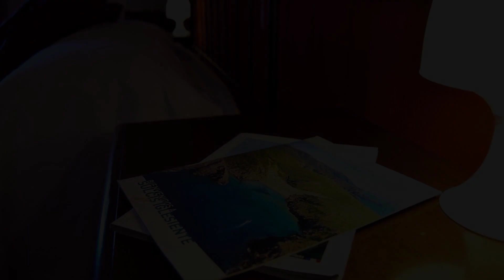Mi casa es tu casa 79, Portoscuso, Italy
About Property:
Just 10 minutes' drive from Porto Paglietto Beach, Mi Casa Es tU cASa offers rooms with air conditioning. The guest house includes a spacious shared lounge with veranda and a communal kitchen.
The rooms include a seating area and wardrobe. All units have a private bathroom.
The guest house also offers room service and luggage storage. BBQ facilities are available on site.
Mi Casa Es tU cASa is only 3 ...
Property Type: Hotel
Address: baccu ollasta, 09010 Portoscuso, Italy
Searching For
1. Mi casa es tu casa 79 - Portoscuso - Italy
2. Mi casa es tu casa 79 - Portoscuso - Italy Address
3. Mi casa es tu casa 79 - Portoscuso - Italy Rooms
4. Mi casa es tu casa 79 - Portoscuso - Italy Amenities
5. Mi casa es tu casa 79 - Portoscuso - Italy Offers and Deals
Audio Credit:
Track Title: Blank Slate
Artist: VYEN